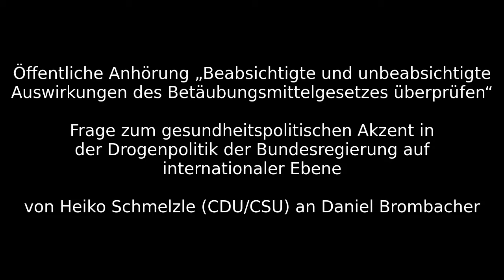Anhörung - Frage zum gesundheitspolitischen Akzent in der Drogenpolitik auf internationaler Ebene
Frage von Heiko Schmelzle (CDU/CSU) an Daniel Brombacher (Berater der Deutschen Gesellschaft für Internationale Zusammenarbeit mit Zuständigkeit für Drogenanbau und Alternativen zum Drogenanbau)

Abg. Heiko Schmelzle (CDU/CSU): Meine Frage richtet sich an Herrn Brombacher. Teilen Sie die Auffassung, dass die Bundesregierung eine Drogenpolitik mit einem starken gesundheitspolitischen Akzent betreibt, dass sie seit vielen Jahren mit großem Engagement, vor allem in entfernten Staaten und Regionen, Vorhaben zur Schaffung von Alternativen zum illegalen Drogenanbau fördert und dass Deutschland sich damit positiv von anderen Staaten abhebt, die das Drogenproblem vor allem mit polizeilichen und militärischen Mitteln bekämpfen?

ESV Daniel Brombacher (Berater der Deutschen Gesellschaft für Internationale Zusammenarbeit mit Zuständigkeit für Drogenanbau und Alternativen zum Drogenanbau): Herr Abgeordneter, Ihre Frage kann ich grundsätzlich bejahen. Deutschland hat im Hinblick auf die Förderung von Alternativen zum Drogenanbau international eindeutig ein Alleinstellungsmerkmal. Seit rund drei Jahrzehnten fördert die Bundesregierung im Rahmen der Entwicklungspolitik Projekte, mit denen auf eine nicht repressive Art und Weise Alternativen zum Drogenanbau geschaffen werden. Sie gibt damit Kleinbauern in Südamerika, vor allem aber in Südostasien und Südasien die Möglichkeit, sich aus der Drogenökonomie zu befreien bzw. einen legalen Lebensweg einzuschlagen. Die Bundesregierung leistet damit auch einen Beitrag zur Realisierung des international vereinbarten Ziels, den Drogenanbau und damit das Angebot an Drogen zu reduzieren. Im internationalen Kontext gibt es viele Staaten, die einen regelrechten Krieg gegen die Drogen führen. Dies trifft für das deutsche Engagement – zumindest für die Jahre, in denen ich durch meine Arbeit Erfahrungen in diesem Bereich gesammelt habe – nicht zu. Vielmehr stehen wir in dem Ruf, einerseits einen entwicklungspolitischen Ansatz im Umgang mit der Drogenproblematik zu vertreten und andererseits – das ist zwar nicht mein Fachgebiet, geht aber Hand in Hand mit dem anderen Bereich – ein stark gesundheitspolitisch orientiertes Profil zu haben. Dies wird international anerkannt und zeigt sich unter anderem dann, wenn es um die Klassifizierung der verschiedenen Staaten nach dem Kriterium geht, ob sie sich eher für Repression einsetzen oder weichere Ansätze im Umgang mit dem Drogenproblem, etwa mit Mitteln der Gesundheitspolitik, favorisieren. Unter den Staaten, die den zweiten Ansatz verfolgen, steht an erster Stelle – so ist zumindest meine Wahrnehmung.

Deutscher Bundestag - Ausschuss für Gesundheit
Öffentliche Anhörung am Mittwoch, 5. November 2014, 14:00 bis 15:00 Uhr im Anhörungssaal 3 101, Marie-Elisabeth-Lüders-Haus (MELH)
Vorsitz: Dr. Edgar Franke, SPD

Antrag der Fraktion DIE LINKE. und der Fraktion BÜNDNIS 90/DIE GRÜNEN
Beabsichtigte und unbeabsichtigte Auswirkungen des Betäubungsmittelrechts überprüfen
BT-Drucksache 18/1613

„Antidrogenpolitik korrigieren" - Die Antidrogenpolitik muss nach Ansicht von Sozial- und Rechtsexperten korrigiert werden. Bei einer Anhörung des Gesundheitsausschusses zu einem Oppositionsantrag wurde am Mittwoch, 5. November, deutlich, dass einzelne Strafandrohungen kritisch zu sehen sind.